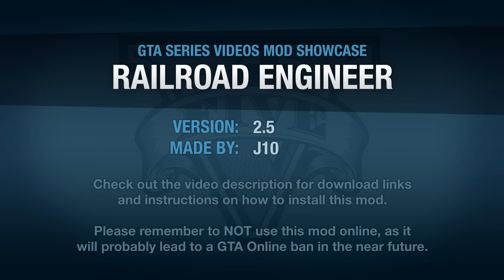GTA 5 PC - Railroad Engineer [Mod Showcase]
Grand Theft Auto V for PC - Mod Showcase: Railroad Engineer

This video will show you some features from the Railroad Engineer Mod for the PC version of Grand Theft Auto V.

Railroad Engineer Mod made by: J10

Installation:
1. Install Script Hook V.
2. Copy all the files in the directory of GTA V.

Controls:
F - enter/exit train
W - accelerate train / brake train (backwards)
S - brake train / accelerate train (backwards)
E - sound the horn
H - turn headlight on/off
G - open/close doors (only tram)
X - derail train manually

Recorded and edited by: Maury121